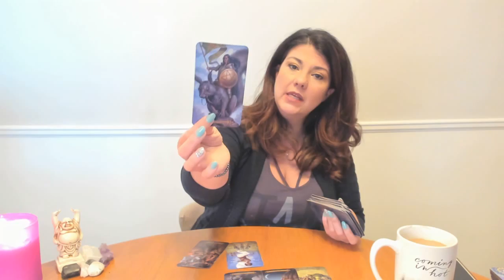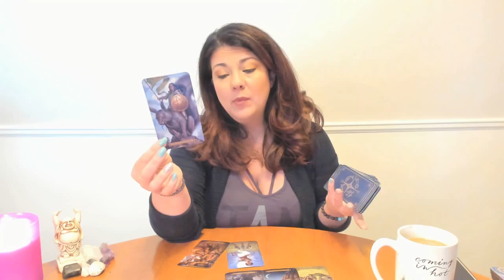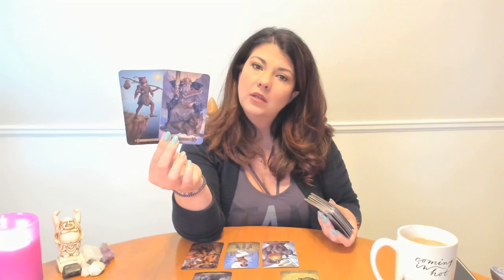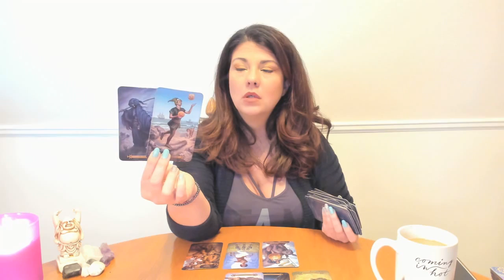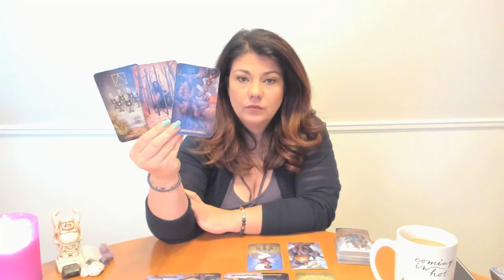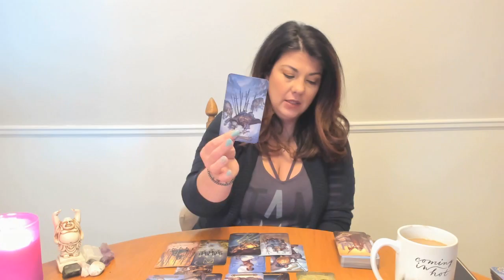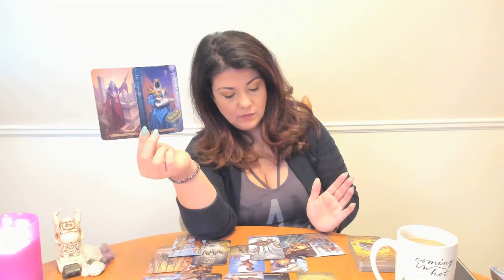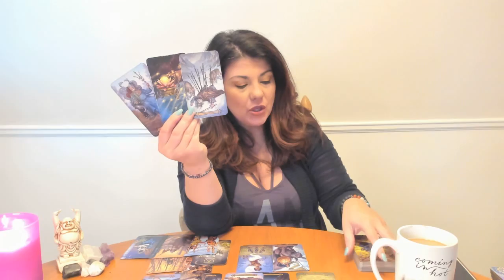Aquarius, Trust Your Intuition. Mid July 2018 General Reading